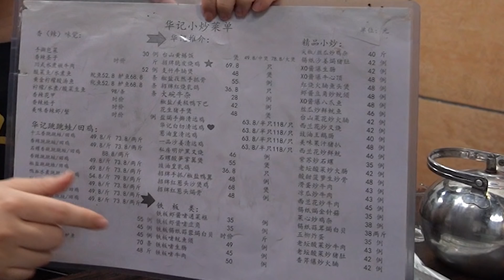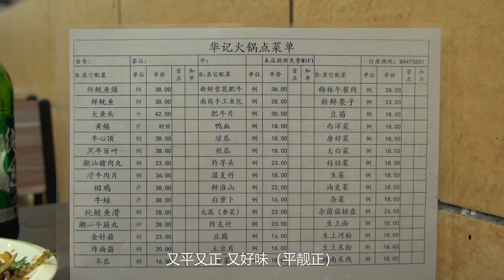廣州宵夜界的天花板？咁又未必！但味道很不錯是真的！ 【品城記】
前段時間，昇哥在華貴路那邊
挖掘到了一家很有煙火味的宵夜檔，
節目出街後，有不少股東去到打卡，
並紛紛給我們留言。
在眾多留言當中，我們發現，
有一些股東異口同聲的提及了
另外一家做宵夜的小店，
它位於海珠區前進路，
做的東西跟華貴路這家大同小異，
無非就是一些鑊氣小炒、炒粉炒麵；
但是，給我們報料的股東，
卻把這家店譽為“廣州宵夜界的天花板”，
呼籲我們一定要去體驗！
是不是真的這麼牛呢？
本期消費賬單
鐵板啫生腸1例——38元
XO醬牛心頂1例——48元
三絲炒麵1例——25元
椒鹽九肚魚1例——35元
涼拌魚皮1例——30元
啤酒1瓶——8元
合計消費：184元
本期覓食地址
店鋪名稱：華記美食（基立道店）
人均消費：62元
地址：廣州市海珠區前進路基立道3號1-2樓
營業時間：週一到週日10:30-02:30
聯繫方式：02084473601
吃遍广东
吃鸡！
品城記 探店 廣州 宵夜 大排檔 "我們將確保影片內容不涉及任何動物虐待行為，所有食材的取得都符合道德和法律規定。"